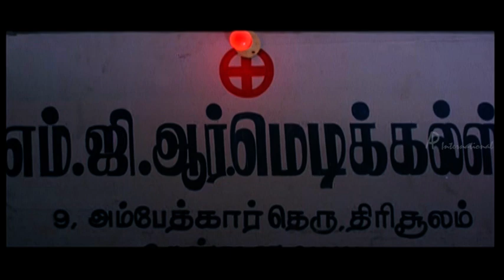Gentleman Movie Scenes | Madhoo Spots Arjun | Chikku Bukku Song | Senthil Games Comedy | Goundamani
Chikku Bukku Song. Madhoo Spots Arjun and Senthil Games Comedy in Gentleman Tamil Movie ft. Arjun, Madhoo/Madhubala, Goundamani and Senthil. Directed by Shankar, music by AR Rahman and produced by KT Kunjumon. Gentleman movie also stars Subhashri, Vineeth, Manorama, Charan Raj and MN Nambiar among others.

Star Cast: Arjun, Madhoo, Goundamani, Senthil, Subhashri, Vineeth, Manorama, Charan Raj and MN Nambiar
Directed by: Shankar
Produced by: KT Kunjumon